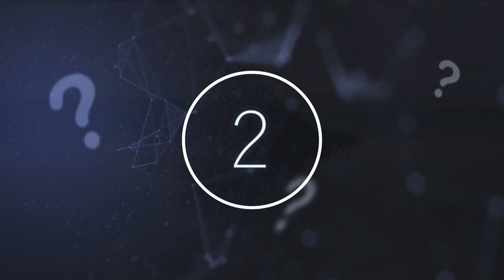Scientists Have Revealed That Over 100 Massive Cosmic Objects Have Just Vanished In The Milky Way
Scientists have revealed that over 100 massive cosmic objects have just vanished in the Milky Way. Today, we take a look at what scientists found in space.

The drive to discover is what has fuelled our species for hundreds upon thousands of years, and even now we continue to be amazed by what we can uncover. We can learn so much by unearthing fascinating mysteries, be that past, present, or future, which then lead us to the next puzzle in a never ending search for answers.